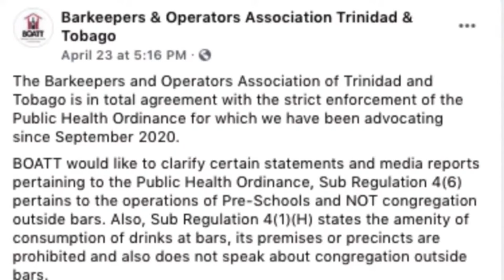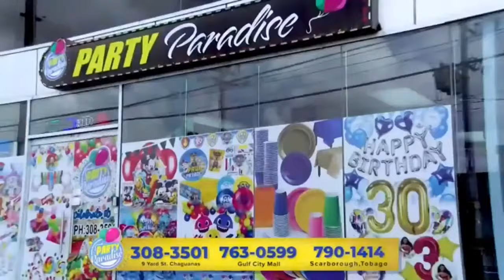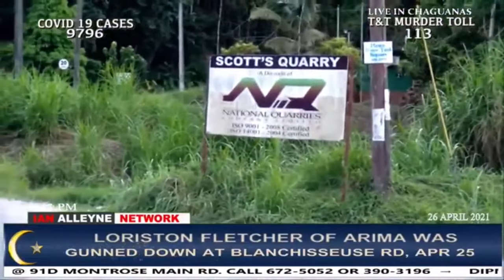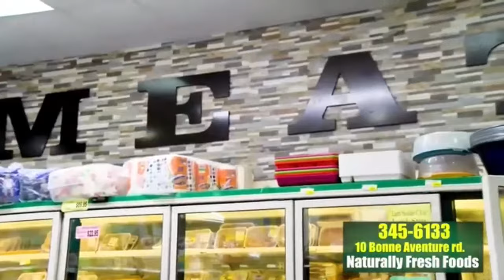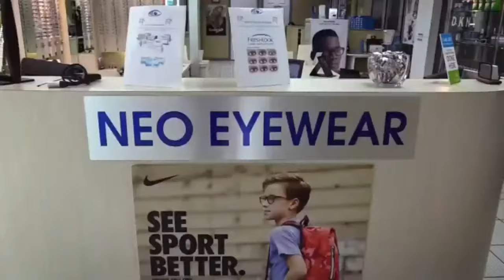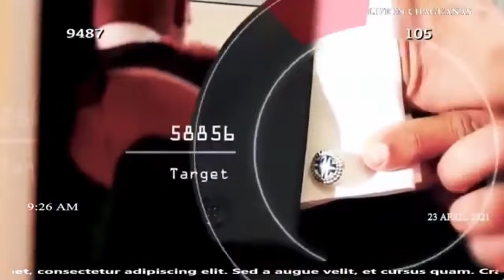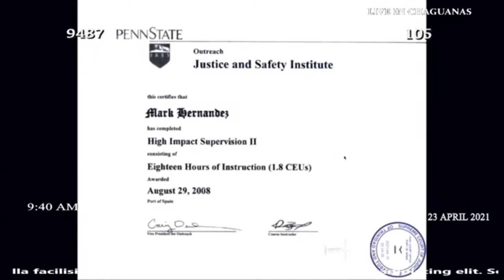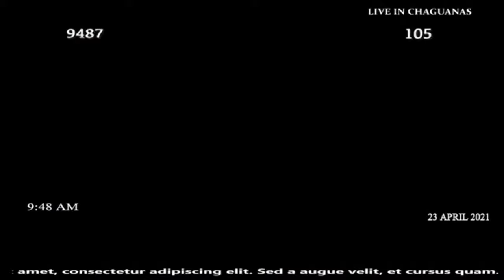CRIME WATCH REPEAT: MONDAY 26TH APRIL 2021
MURDER TOLL TODAY: 113

SAME PERIOD LAST YEAR 2020: 171

CORONAVIRUS: 9,796

HIGHLIGHTS FROM TODAY'S SHOW:

1)  GOVERNMENT TO CONSIDER A PROPOSAL MADE BY THE BARKEEPERS AND OPERATORS ASSOCIATION OF TRINIDAD AND TOBAGO (BOATT) TO PLACE A TEMPORARY BAN ON THE CONSUMPTION OF ALCOHOL IN PUBLIC PLACES

2)  FIVE DAYS AFTER THE DEATH OF FRANKLIN KHAN, HIS DAUGHTER, KHARA KHAN AND FAMILY MEMBERS ARRIVED IN TRINIDAD, HAVING BEEN GRANTED EXEMPTIONS.

3)  IAN SPOKE ABOUT THE U.S TRAVEL ADVISORY TO T&T AND THE CRIME HOT SPOTS.

4)  LORISTON FLETCHER OF HEIGHTS OF GUANAPO ROAD, ARIMA, WAS GUNNED DOWN ALONG BLANCHISSEUSE ROAD ON SUNDAY 25TH APRIL.

5)  POLICE OFFICERS GRUESOMELY DISCOVERED A HEADLESS BODY NEAR A RIVER BANK OFF UPPER DIBE ROAD, ST JAMES ON SATURDAY.

6)  WHY IS NO ONE TALKING ABOUT THE CACHE OF GUNS & AMMUNITION THAT WAS FOUND AND SEIZED IN PIARCO. JUST TO LET YOU KNOW A SHIPMENT ALREADY ARRIVED IN TRINIDAD.

7)  23-YEAR-OLD NATHANIEL GOOL AKA “REDDO”, OF RAMJOHN AVENUE VALENCIA, FORMERLY OF ENTERPRISE AND CALVARY HILL WAS SHOT DEAD ALONG THE VALENCIA STRETCH IN THE VICINITY OF DHANDRADE MINI MART ON SATURDAY 24TH APRIL.

8)  A 21-YEAR-OLD MAN WAS GUNNED DOWN IN LA HORQUETTA ON SATURDAY EVENING: AKIM CHARLES OF SONNY RAMADHIN AVENUE, PHASE 1, WAS SHOT AND KILLED ON SATURDAY 24TH APRIL 2021.

9)  37-YEAR-OLD OSIE LEONARD WAS SHOT DEAD AND STUFFED IN THE TRUCK OF A CAR AT THE ROODAL CEMETERY NEAR HIS EMBACADERE HOME ON SATURDAY 24TH APRIL.

10)  LAST MURDER IN EMBACADERE: 35-YEAR-OLD ADEINA ADANA ALLEYNE, A SUPERVISOR WITH PUFF N STUFF, BAKERY, WAS STABBED TO DEATH INSIDE APARTMENT AT EMBACADERE, SAN FERNANDO ON TUESDAY 9TH MARCH.

11)  31-YEAR-OLD STEFFAN FRANCIS, OF TUMPUNA, WAS SHOT DURING A ROBBERY AT THE JUNCTION BAR JUST OFF THE SOUTHERN MAIN ROAD ON SATURDAY 24TH APRIL.

12)  21-YEAR-OLD GEOVANNE STEWART OF LOOTOO STREET, WAS GUNNED DOWN WHILE 18-YEAR-OLD CHRISTIAN MULLINGS ALSO OF LOOTOO STREET WAS INJURED ON SATURDAY 24TH APRIL.

13)  KURT CHARLES OF PIONEER DRIVE, RAVINE ROAD, WAS SHOT AND KILLED ALONG UPPER RAVINE ROAD ON FRIDAY 23RD APRIL.

14)  MARABELLA POLICE ARRESTED A 26-YEAR-OLD MAN TODAY FOR RAPING AND BUGGERING AN 85-YEAR-OLD WOMAN AT HER HOME IN SOUTH TRINIDAD ON SATURDAY.

15)  A 28-YEAR-OLD MAN IS IN A SERIOUS CONDITION AT THE PORT OF SPAIN GENERAL HOSPITAL FOLLOWING A SHOOTING INCIDENT IN LAVENTILLE ON SATURDAY.

16)  A 58-YEAR-OLD SANGRE GRANDE MAN WAS HOSPITALISED AFTER BEING HIT BY A STRAY BULLET ON FRIDAY.